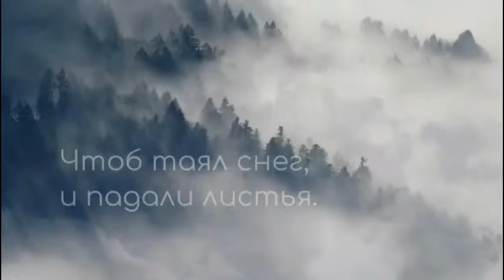Купил собаку - Фома Неверов - лирика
"Стояли звери около двери.
В них стреляли - они умирали".